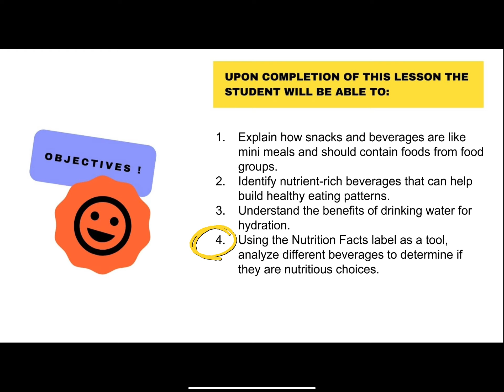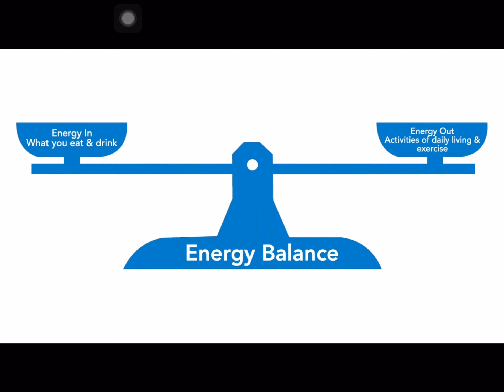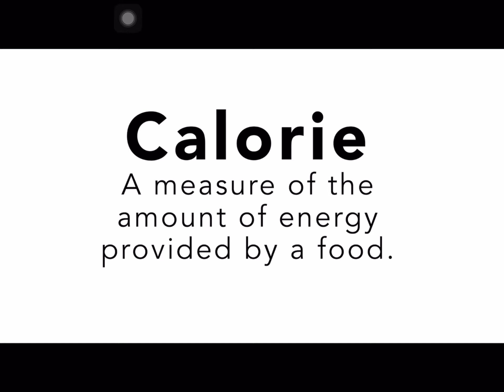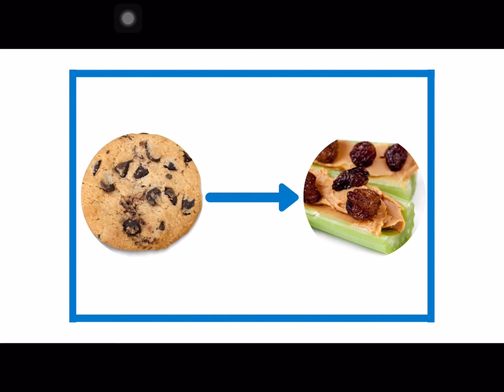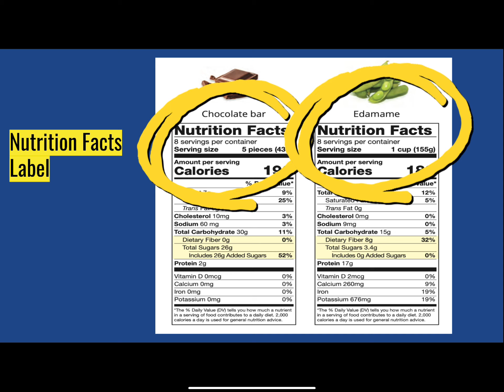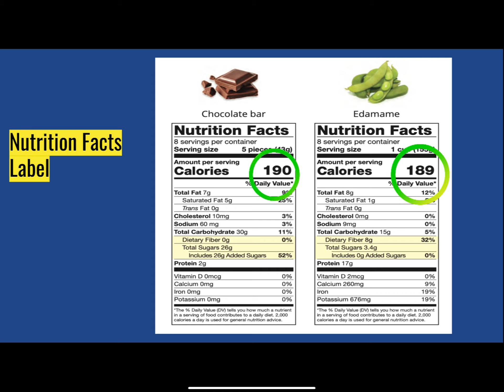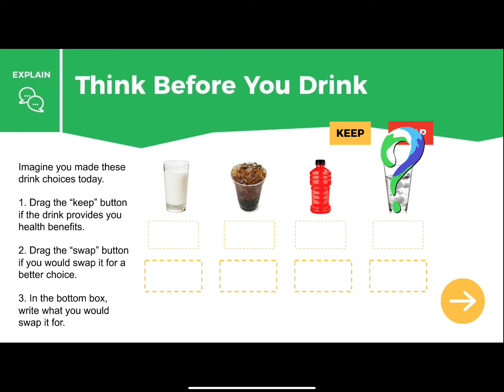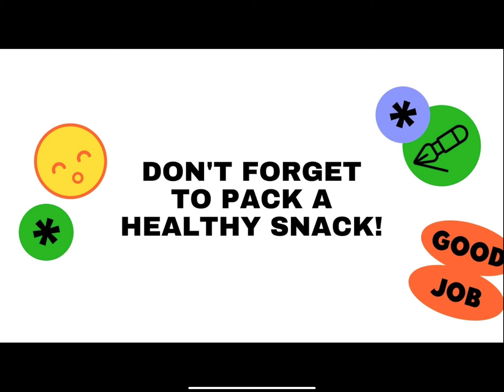3rd Grade, Lesson 5: Smart Snack and Beverages, Health Week